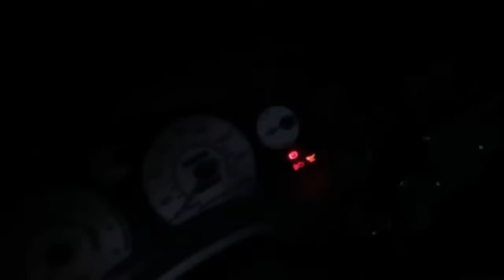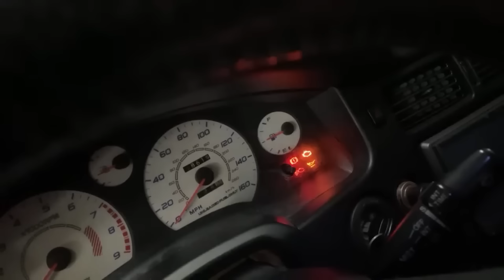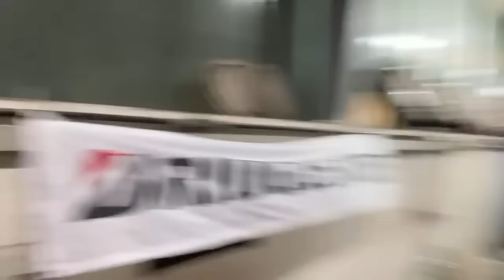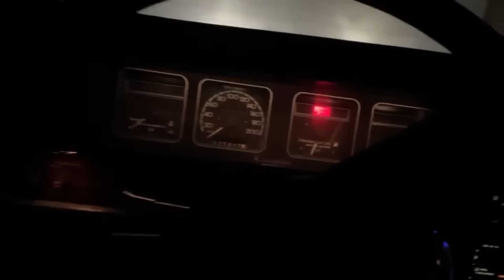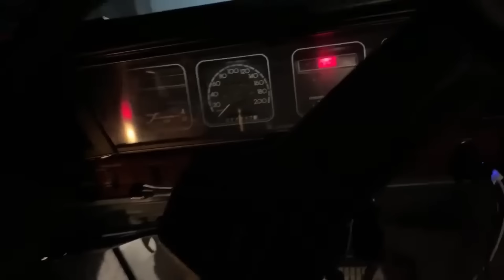Probleme mit dem Toyota MR2… | Streamauschnitt